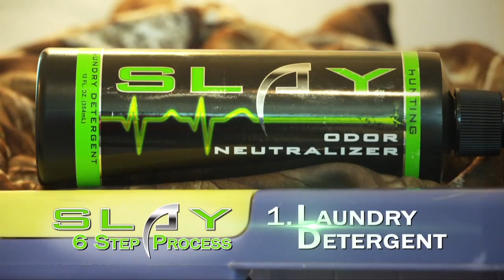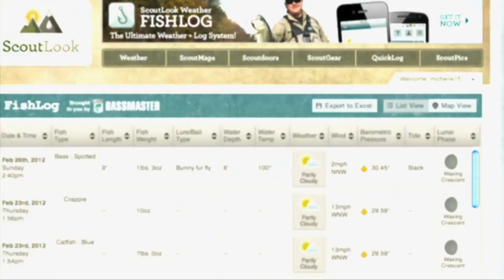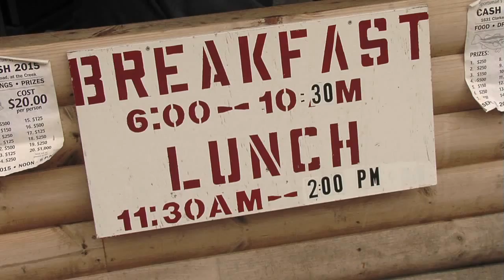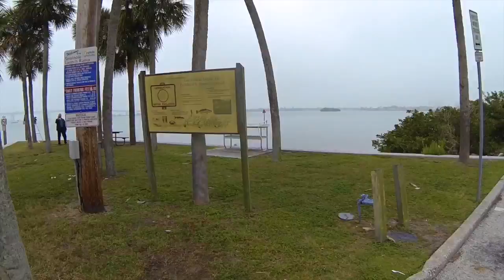Team E Outdoors 2015 Show 2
On this eposoide we feature the ELCO Electric Outboard on a SeaArk Boat. No Fuel, No Fumes, and Quiet. On American Comrades, we travel to Western, NY Fly Fishing with Captain Phil and Captain Dan for Big Browns with Army Veteran Brian Eisch. Also, on American Comrades, we hunt Siki Deer at fingerlakes Exotic Farms with Miracle Marine Eddie Ryan.